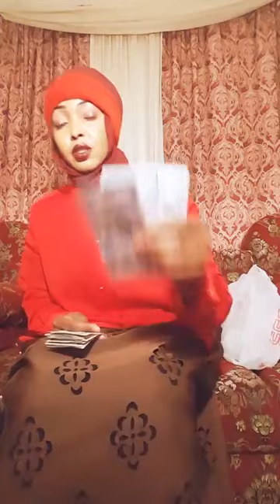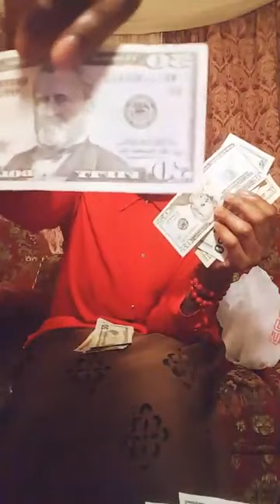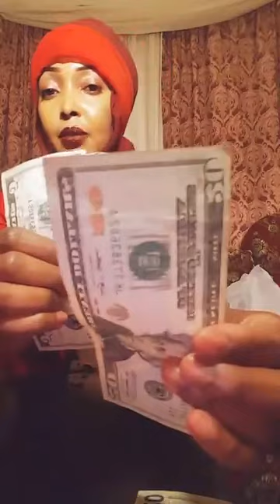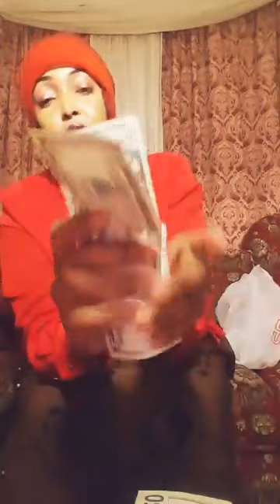WAXA MAHAD ISKA LEH ALLAH NOO SUURA GALIYEY INAYNU LA QAYBSANO DADKII KUTABAALOWAY QARIXII